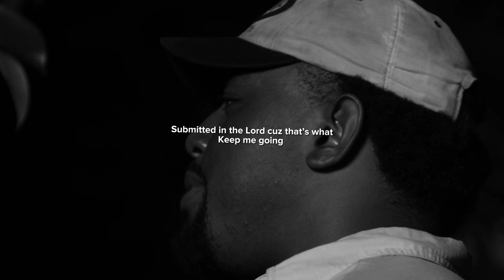Reflective Intermission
A Spokenword collaboration that was inspired by the Holy Spirit

Creative Director/ Videographer ~ Zevon Jackson

Using your gift to bring these words into life through this Spokenword Visual Experience

This project genuinely means the world to me because the Lord used me as a vessel to show a reality most people are afraid to accept and be transparent about….. I believe as believers in 2023 we are called by Yahweh to stand up against evil and the ways of this world and through this video I pray that someone will be released from their bondage and captivity to surrender to their flesh and take the time to really get to know Christ before he comes back for his children I am not perfect but no need to be perfect when you serve the one who’s perfect and gave you life and unconditional love by getting to know God for yourself